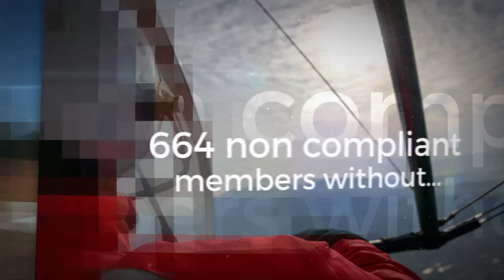RAAus Improving Compliance with Human Factors Training and Biennial Flight Reviews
RAAus Improving Human Factors and Biennial Flight Reviews

Recreational Aviation Australia making a difference with Human Factors Training and Biennial Flight Reviews (BFR)